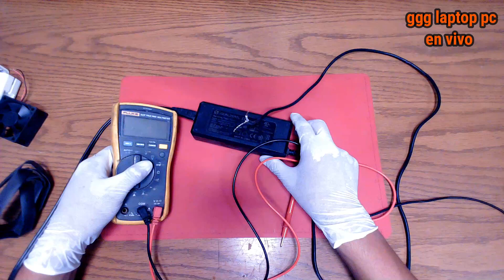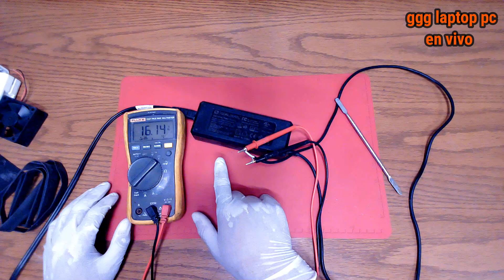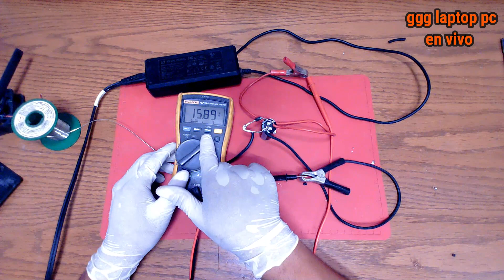como hacer cargador de batería automóvil 100% efectivo cargador batería carrito eléctrico yo reparo